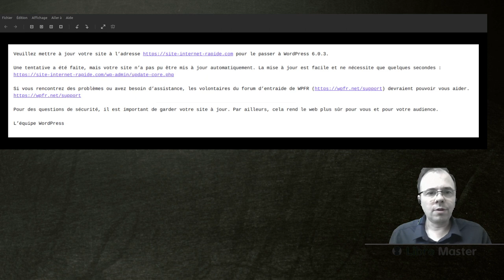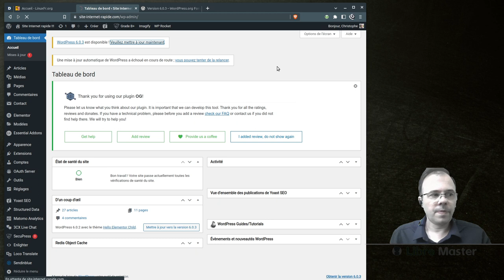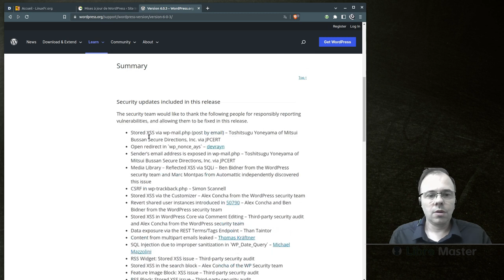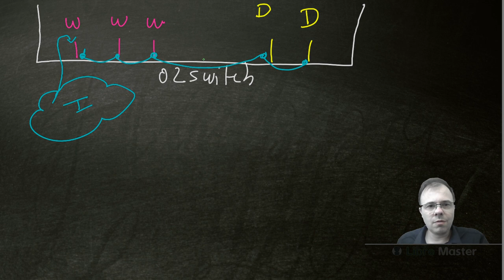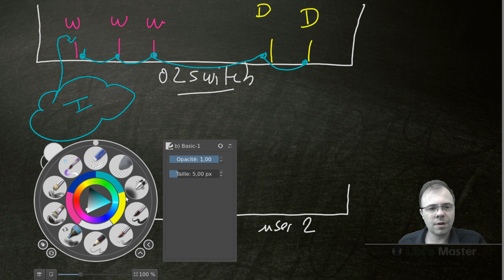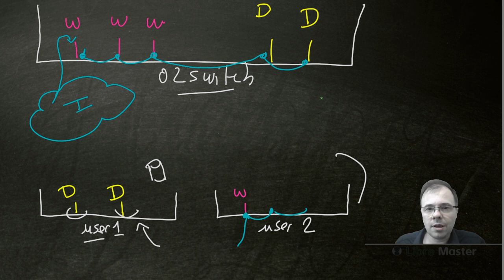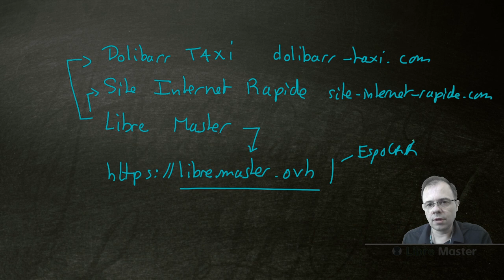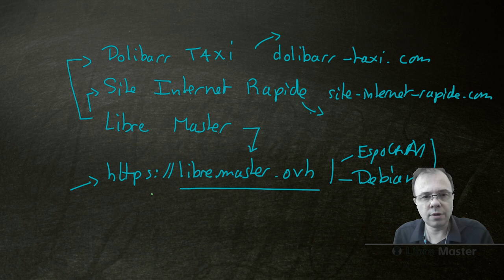Séquences n°2 : Mise à jour WordPress / Piratage WordPress et Dolibarr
🏁 Séquences de travail autour de WordPress et Dolibarr

- Mon site Wordpress ne s'est pas mis à jour automatiquement
- Un client s'est fait piraté ses sites WordPress et Dolibarr

👉 En complément, inscris-toi dans mes contacts sur un de mes sites pour être averti des prochaines séquences privées ou publiques ainsi que des ateliers en ligne :